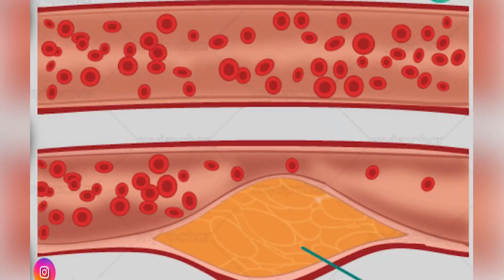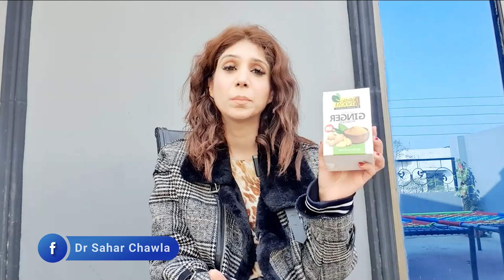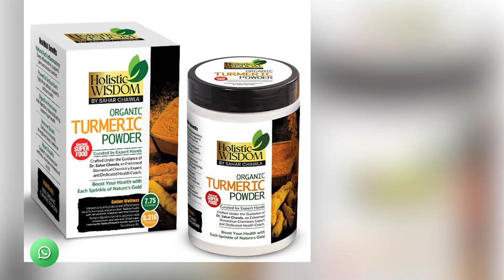400+ Bemarion Ka Elaj Karne Wali Anokhi Herb | Ginger Benefits | Dr Sahar Chawla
400+ Bemarion Ka Elaj Karne Wali Anokhi Herb | Ginger Benefits | Dr Sahar Chawla